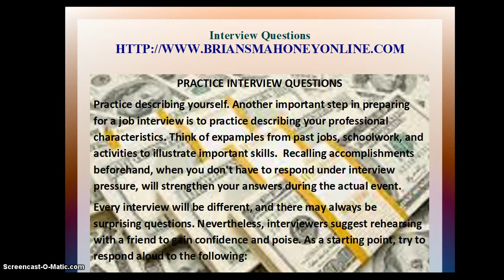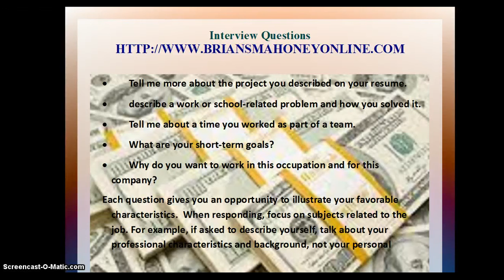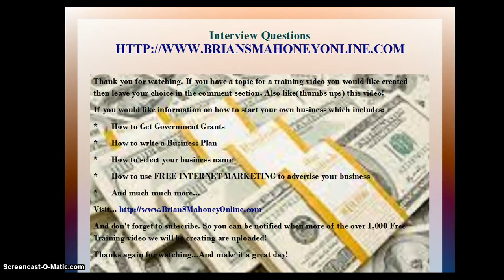advertising sales interview questions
business
brian mahoney
career PRACTICE
Practice describing yourself. Another important step in preparing for a job interview is to practice describing your professional characteristics. Think of expamples from past jobs, schoolwork, and activities to illustrate important skills.  Recalling accomplishments beforehand, when you don't have to respond under interview pressure, will strengthen your answers during the actual event.
Every interview will be different, and there may always be surprising questions. Nevertheless, interviewers suggest rehearsing with a friend to gain confidence and poise. As a starting point, try to respond aloud to the following:

⦁ How would you describe yourself?
⦁ What did you like most about your last job?
⦁ What types of courses do you enjoy most?
⦁ Why should I select you over other applicants?
⦁ What are your greatest strengths and weaknesses?
⦁ Tell me more about the project you described on your resume.
⦁ describe a work or school-related problem and how you solved it.
⦁ Tell me about a time you worked as part of a team.
⦁ What are your short-term goals?
⦁ Why do you want to work in this occupation and for this company?
Each question gives you an opportunity to illustrate your favorable characteristics.  When responding, focus on subjects related to the job. For example, if asked to describe yourself, talk about your professional characteristics and background, not your personal life. interview
job interview
how to
job interview questions and answers